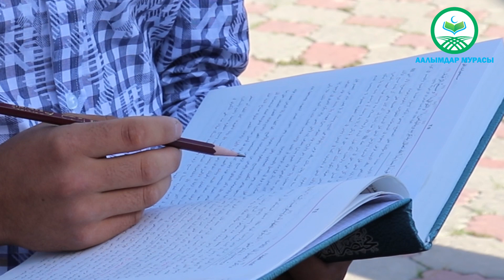МУХТАСАР АЛ-КУДУРИЙ 3-САБАК. ДААРАТТЫН МУСТАХАБТАРЫ / Устаз Таажуддин Эшанкулов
✅ ПОДПИСАТЬСЯны басып коюңуз
Сунуш-пикириңиз бар болсо, бизге жазыңыз